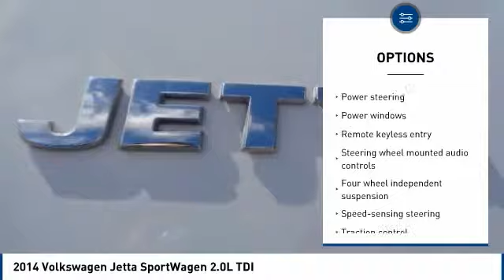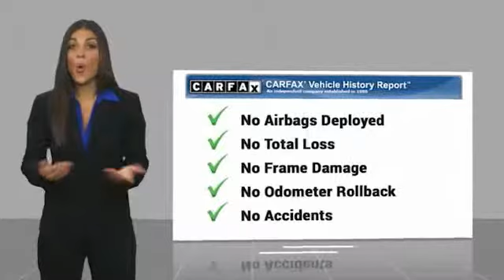2014 Volkswagen Jetta SportWagen 2014 Volkswagen Jetta SportWagen 2.0L TDI FOR SALE in Salinas, CA P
Stop in today for a test drive of this U 2014 Volkswagen Jetta SportWagen

Cardinale Volkswagen
500 Auto Center Circle

Odometer is 11963 miles below market average! Bluetooth - Handsfree Connection, Backup Camera, Heatable Front Comfort Seats, Heated door mirrors, Leather Shift Knob, Leather steering wheel, MP3 decoder, Power driver seat, Steering wheel mounted audio controls. CARFAX One-Owner   We develop outstanding relationships where everyone wins! We are happy to send you a personalized video of any of our new and used cars, trucks or SUV s. Just call, text or email and ask. If you are in the market for a new or pre-owned vehicle, do yourself a favor and stop by our dealership in Salinas to see what we can do to help with your needs. Serving the local Salinas, Seaside, Carmel, Pacific Grove, Gilroy, Hollister, Marina, Monterey and Central Coast areas. Our prices are based on current market values and will increase or decrease occasionally to give our customers our best hassle-free offer based on current market conditions. The current advertised price is available for today only.  Vehicle price and availability are subject to change without notice.